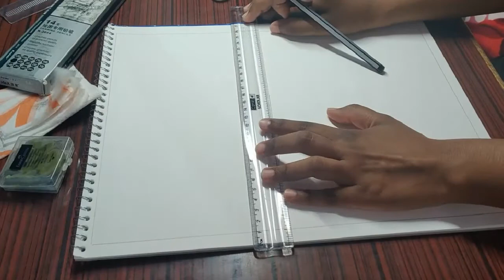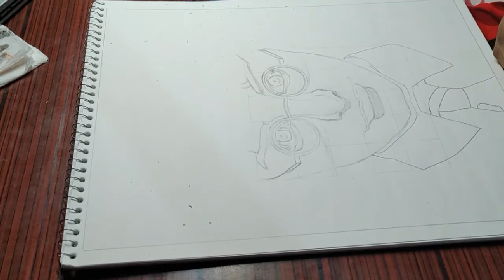How To Draw Harry Potter | Step By Step Drawing | Lktalents